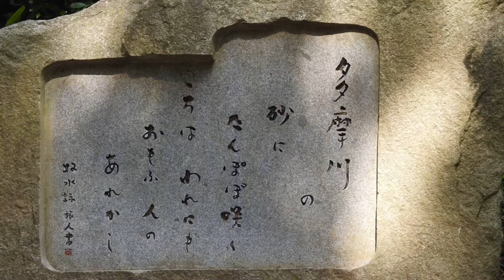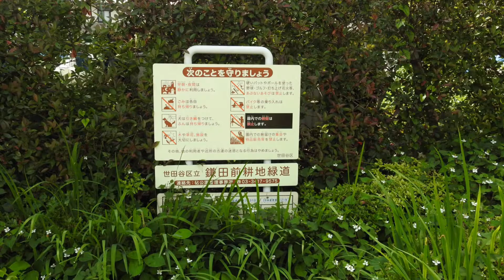二子玉川自然“感”察散歩 二子玉川公園 多摩川遊園 兵庫島 二子玉川運動緑地 野川 鎌田前耕地緑道 岡本公園民家園 2020年6月3日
二子玉川自然“感”察散歩
二子玉川公園　多摩川遊園
兵庫島　二子玉川運動緑地
野川　鎌田前耕地緑道
岡本公園民家園
2020年6月3日